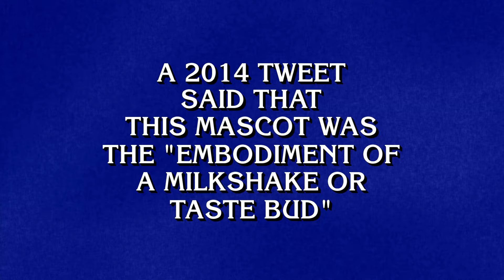Corporate Mascots | Final Jeopardy!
Our milkshake brings all the boys to the yard 🥤